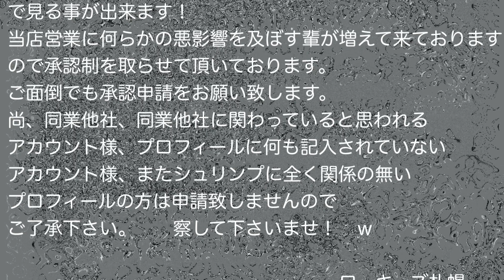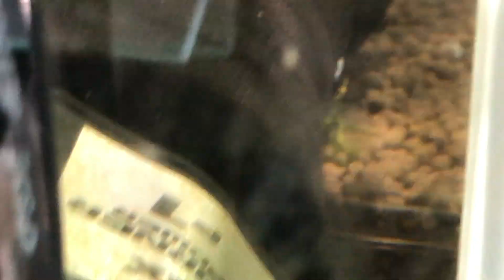ローキーズ札幌 ９月２日！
９月２日のローキーズ札幌の状況です。
90cm水槽は水はピカピカですがまだまだ生体投入は我慢します！
この水槽は本州に負けない綺麗な個体をローキーズ札幌から！この野望の水槽ですのでじっくりじっくり行きます！賛同してくださる北海道内の当店専属ブリーダーが集合した水槽になります。
中々F1,F2ではそこまで行きませんが頑張りますよ！
後半はローキーズFTG水槽に危機発見！対処の様子です。
ローキーズ札幌では９月の４連休に向けて施策を企てております。
詳細は既にtwitterの＠lowkeyssapporo1で公開済です。
最近当店に悪影響を及ばすヤカラが増えてますので承認制を取らせて頂いております。
ご面倒でも承認申請をお願い致します。
それ以外のtwitterの＠lowkeystenchoはフリーです。